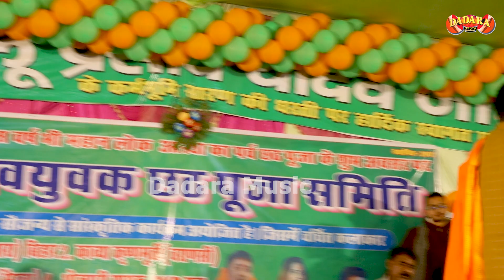जेकरे से लव कईलू ओकरे से परेशानी बा - गोलू राजा का वायरल नया गीत - goluraja ka